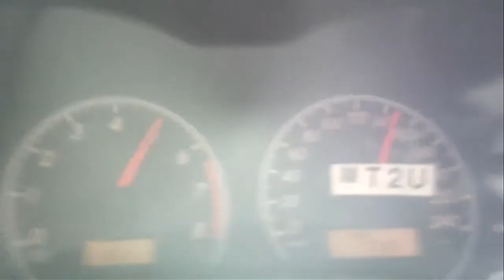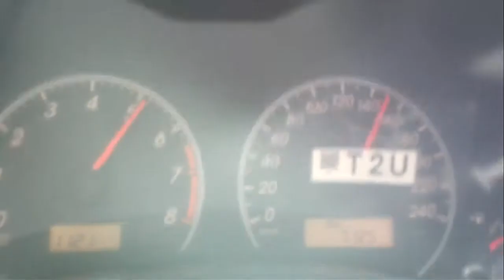great arbab nasir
karachi to quetta